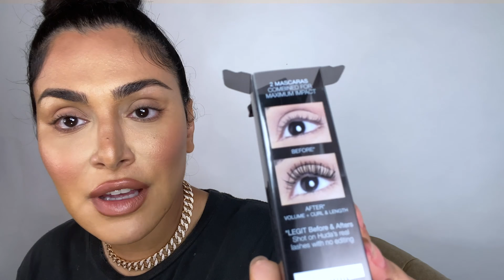LEGIT Lashes: The BIGGEST Launch of My Career! | لدجيت لاشز: أهمّ مستحضر في مسيرتي المهنية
Five years in the making! 5 YEARS to make the PERFECT mascara. There are 2 full-sized mascaras in this beautiful bottle. TWO. SEPARATE. MASCARAS. Like different brushes and two different formulations. You get major volume, insane length and dramatic curl. And these are LEGIT claims. Like tried and tested. No photoshop, no falsies. I really CANNOT wait for you guys to try this! Love you guys!!!